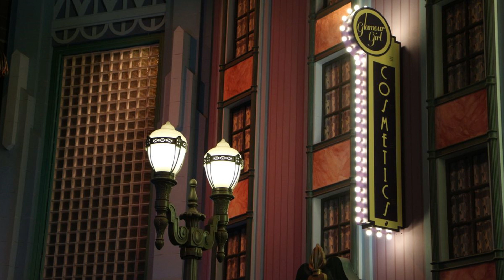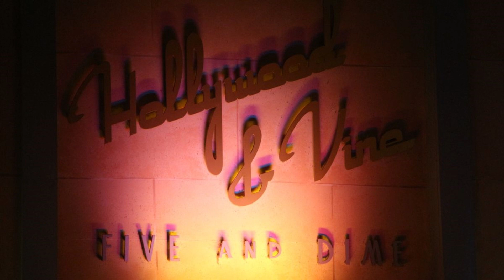Loop d'ambiance de Studio 1 (Disneyland Paris)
Je vous propose aujourd'hui la loop d'ambiance de Studio 1, passage obligatoire pour tout visiteur du parc Walt Disney Studios !

Une musique est présente en qualité live, je n'ai pas réussi à trouver l'original, j'en suis désolé